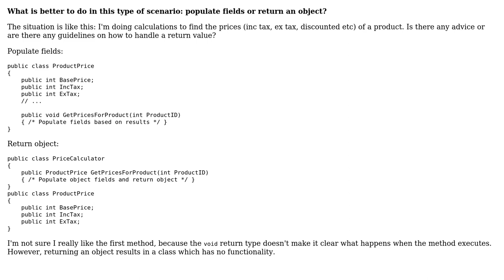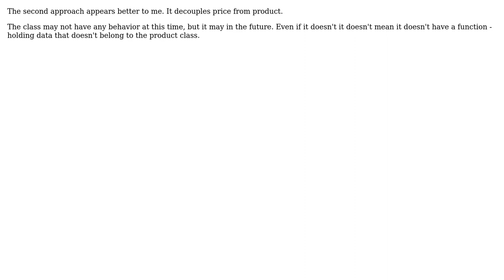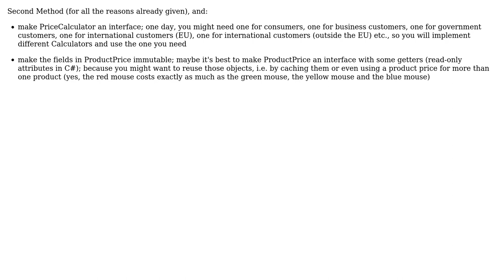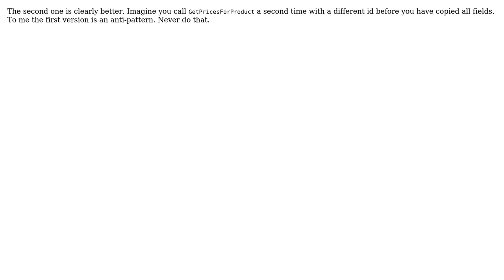Software Engineering: Populate fields or return object (9 Solutions!!)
Software Engineering: Populate fields or return object

With thanks & praise to God, and with thanks to the many people who have made this project possible! | Content (except music & images) licensed under CC BY-SA | Music | Images & others | With thanks to user Woot4Moo user user281377 user scarfridge user ratchet freak user Oded user NoChance user Neil user mjfgates user James Anderson user Andy Hunt and the Stack Exchange Network Trademarks are property of their respective owners. You are responsible for your own actions.